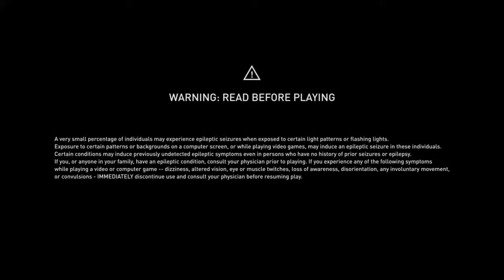Assassin's Creed® Odyssey EP 5 (No commentary)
Heyy guys i hope you liked this video.

Thanks MBgamerz